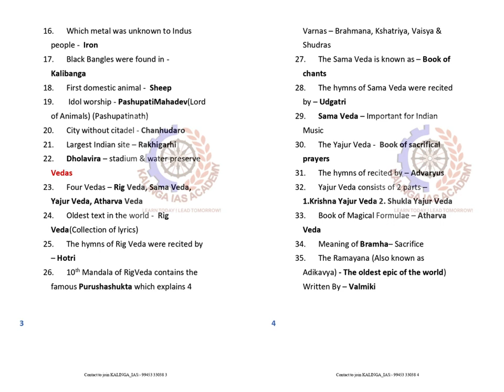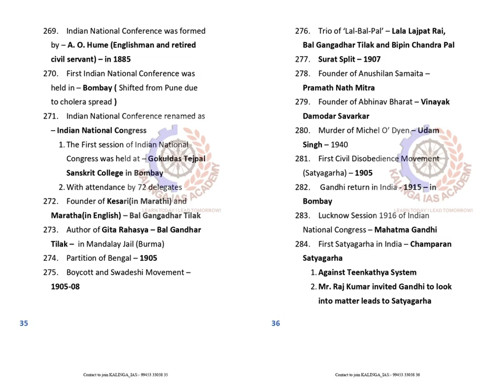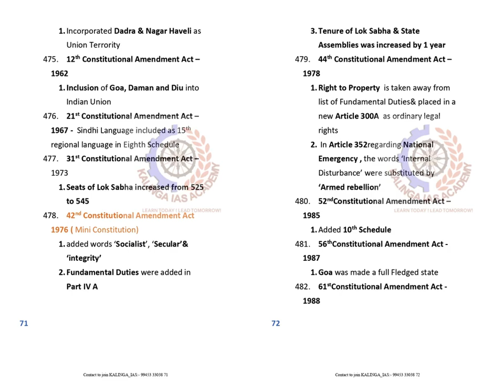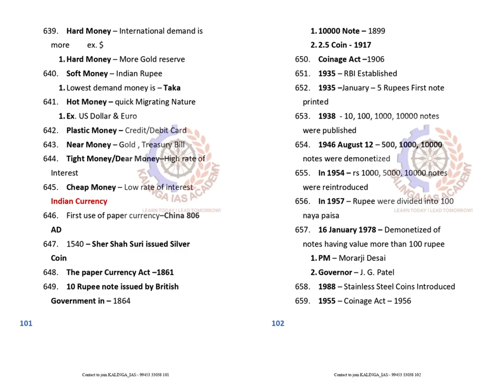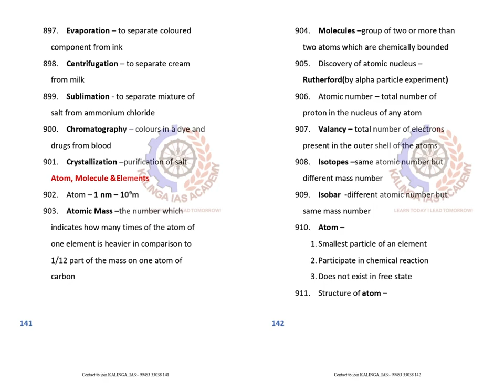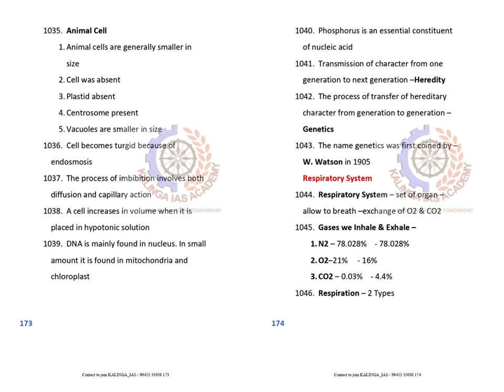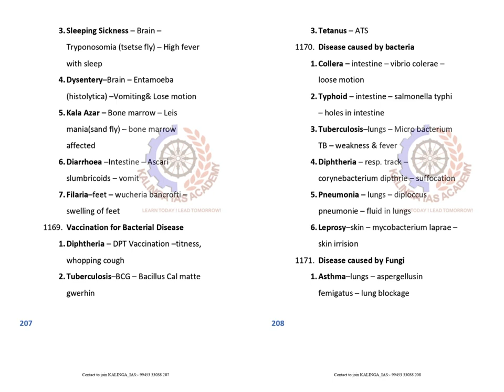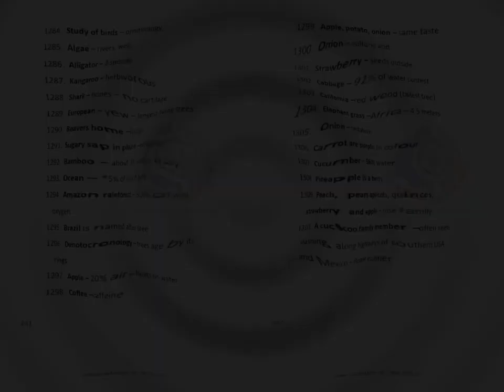​​​​​Tarun Goyal's Most IMP One liner for OAS/ ASO, OPSC, OSSC,OSSCC,RAILWAY, CT-BED, OTET